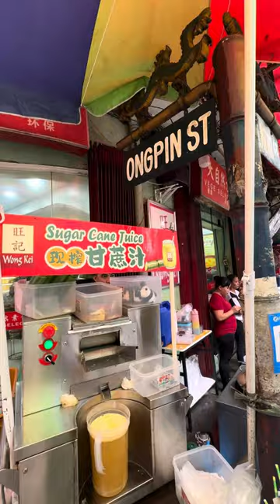Sugar Cane juice @ Binondo 2024